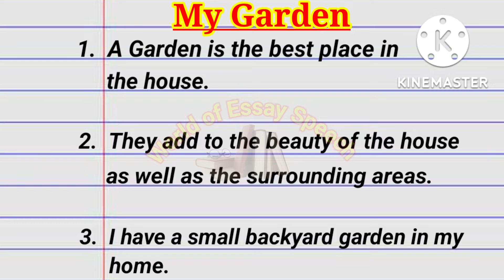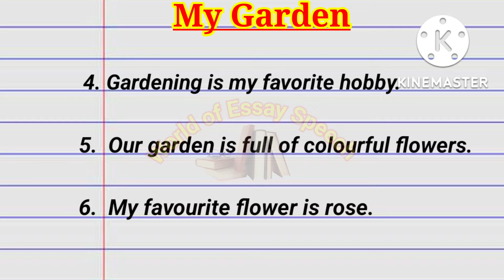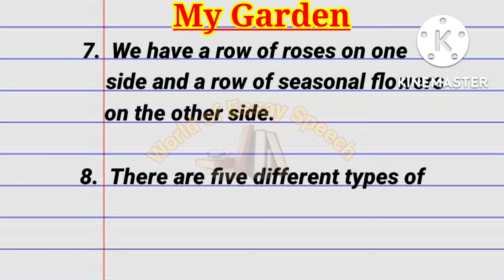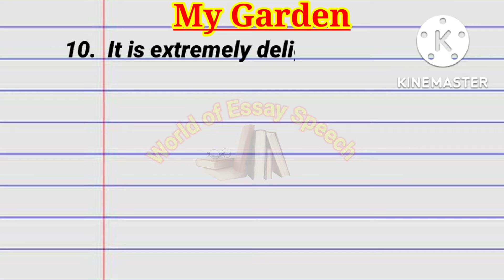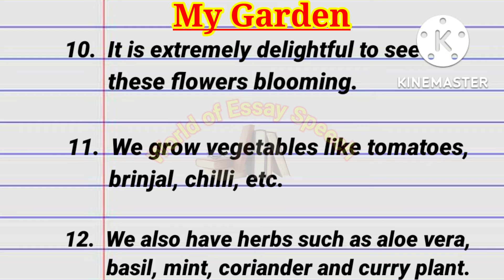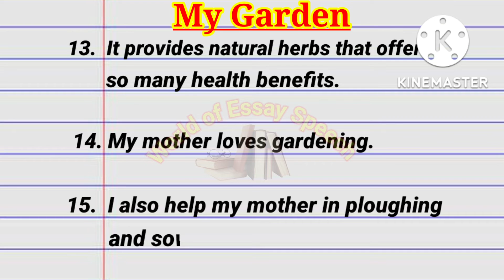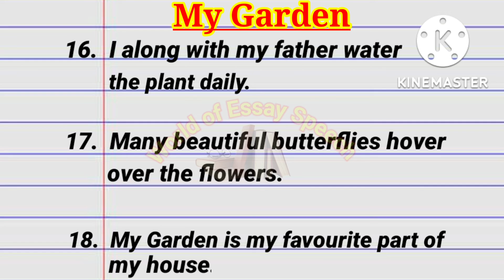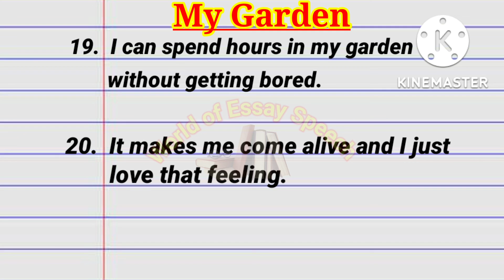20 lines on my garden, few lines on my garden, My garden 20 lines essay, World of Essay Speech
20 lines on my garden, few lines on my garden, My garden 20 lines essay, World of Essay Speech
20 lines essay on my garden, 10 lines on my garden, 10 lines essay on my garden, few sentences on my garden,  about my garden